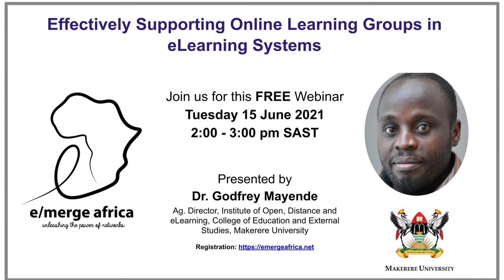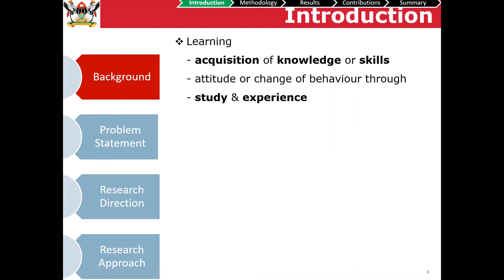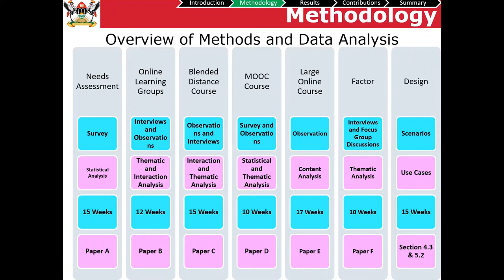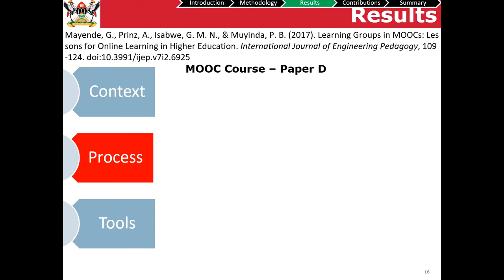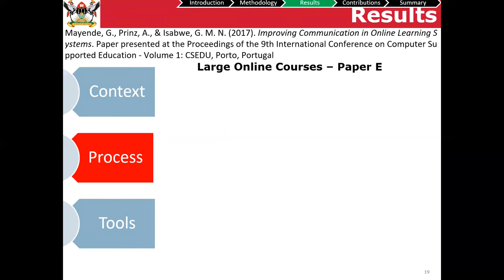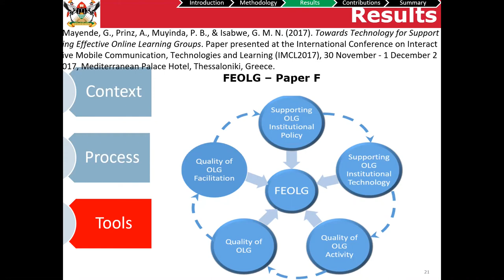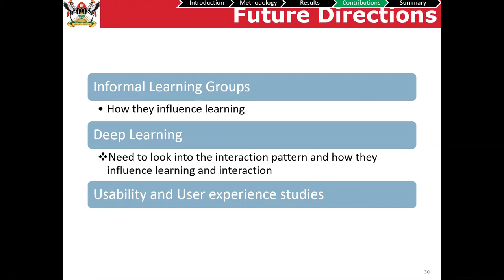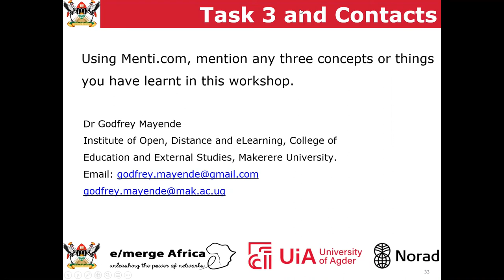Effectively Supporting Online Learning Groups in eLearning Systems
Learning in groups has been advocated to increase learning. However, although learning groups can bring about meaningful learning, learning groups in online environments are often not working. To solve this problem, this study used design science approaches with three case studies. These case studies were used under three research areas: context of online learning groups, processes to support effective online learning groups and tools to support effective online learning groups. The study adopted mixed methods. Establishing the context of online learning groups laid a foundation for this research study. This was done using a survey approach that covered the five regions in Uganda, semi-structured interviews with experienced online learning facilitators and observation of interaction logs of online courses at both the University of Agder and Makerere University. Initially, preliminary findings of effective online learning groups were established. The preliminary findings consist of the need for: study guide, trained online tutors, motivating and sustaining interaction, high levels of cognitive interactions, peer assessment based activities and ICT. From the context of online learning groups, the Methods and Factors for Effective Online Learning Groups (FEOLG) were established. Methods include: methods for creating online learning groups, methods for structuring online learning group activities, methods for facilitating online learning groups. FEOLG include: supporting institutional online learning group policy; supporting institutional online learning group technology; quality of online learning group activity; quality of the online learning group; and quality of online learning group facilitation. The factors were evaluated using online learning courses based on the existing Makerere University eLearning Environment (MUELE). Therefore, this webinar aims to explain an investigation on how learning groups can work effectively in online learning environments.

Facilitated by: Dr. Godfrey Mayende, Ag. Director, Institute of Open, Distance and eLearning, College of Education and External Studies, Makerere University.

Dr. Godfrey Mayende (Male) has worked at the Institute of Open, Distance and eLearning since 2001, and he is currently the Acting Director of the Institute. Godfrey holds a PhD in ICT (specialising in online learning groups) from the University of Agder (UiA), Norway. He has a PGDE (Educational Technology) from the University of Cape Town (UCT), South Africa. Godfrey holds a MSc. Eng (Information Systems) from Norwegian University of Science and Technology (NTNU), Norway and a BSc. Comp Science and Mathematics from Makerere University (MAK), Uganda. He has recent peer reviewed publications in the area of eLearning and specifically online learning groups. He has vast experience in eLearning training workshops most especially for online course development. He is a member of the Makerere University e-Learning Fast-Tracking Task Force. He is an educational technology consultant and his research interests are: online learning groups, social media for teaching and learning, distance learning, eLearning, collaborative learning, Instruction Design and Interaction Design.